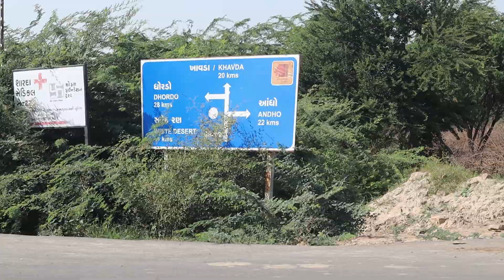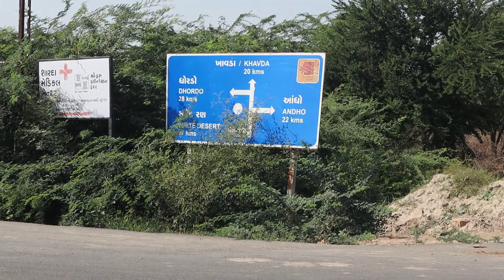Rann Of Kutch in Off-season, Worth visiting ? | Kutch desert on a bike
We Visited Gujarat last October and Kutch was first on the list because of the white dessert, but we found something else. Watch the video till the end, don't miss that sunset.

We stayed in Bhuj, because during off season there is limited stays available near salt flats and its expensive. Bhuj city is around 100km from kutch white desert.

Travel responsibly!